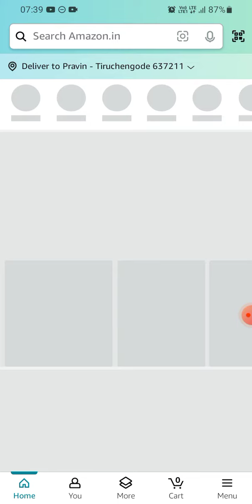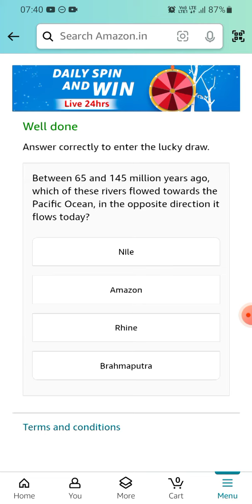Amazon Daily Spin & win | 08 March 2024 | ₹2000 | ₹500 | ₹100 | ₹50 | ₹20 | Today Answer | Win Pay